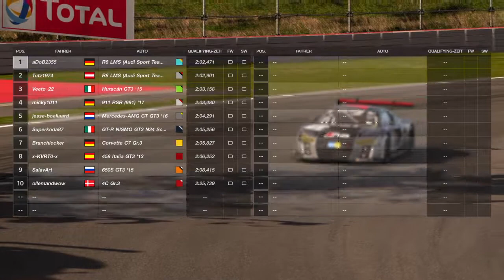Gran Turismo SPORT aDoB #002 24.10.2017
Online race
Sport daily race